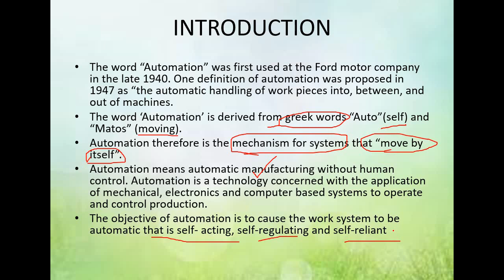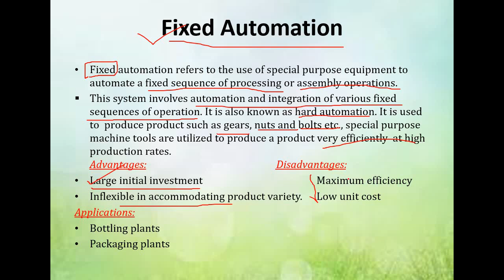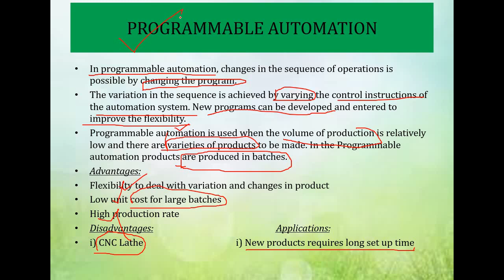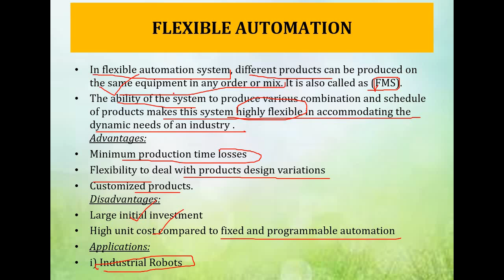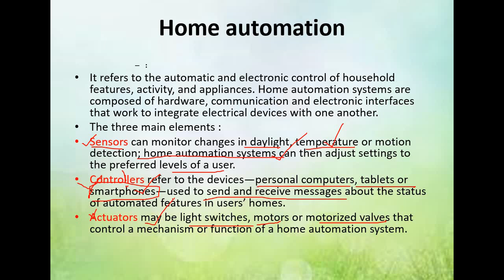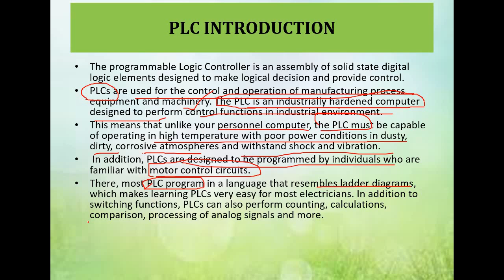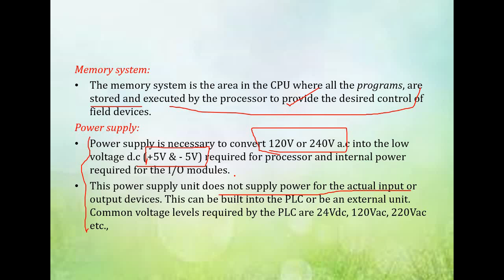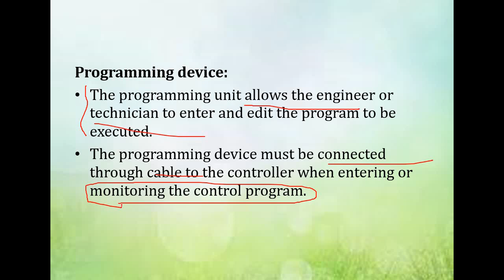Introduction of PLC || Block Diagram of PLC || Automation Types || Lecture 10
This video explains about Introduction of PLC.